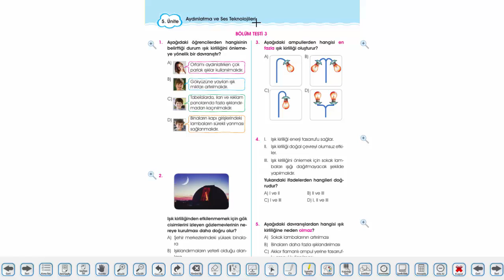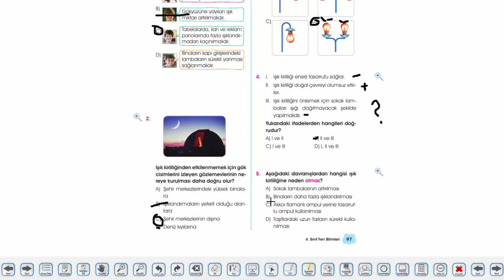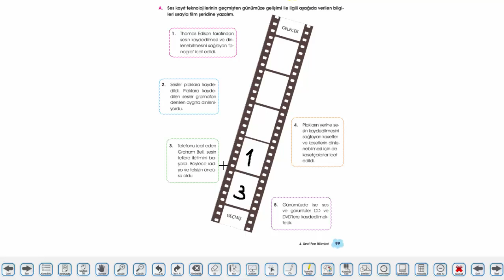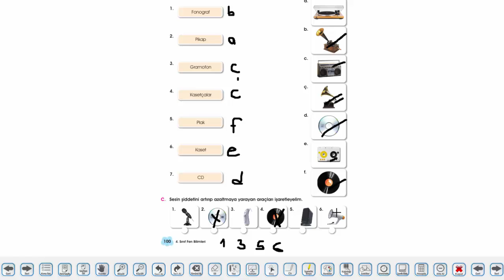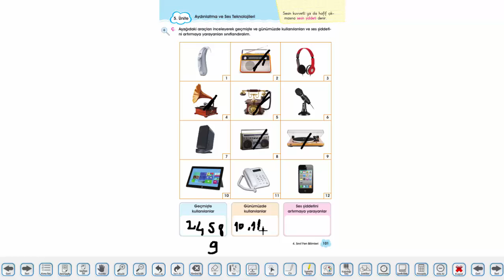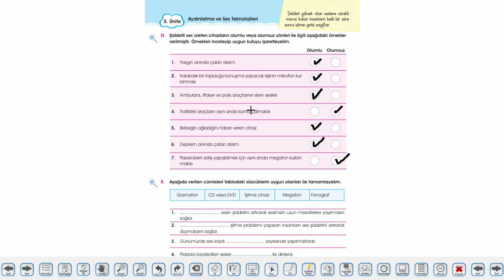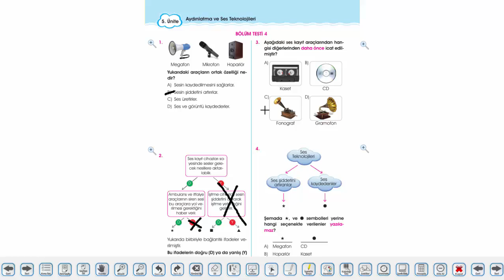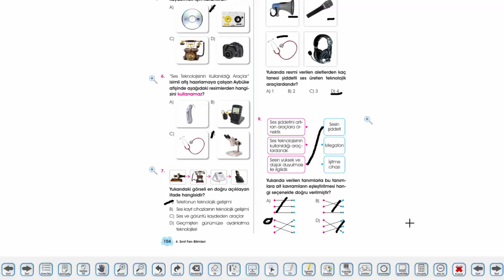4.Sınıf Fen Bilimleri Serüveni 97. ve 104. Sayfalar Arası Soru Çözümleri 27 Nisan 03 Mayıs